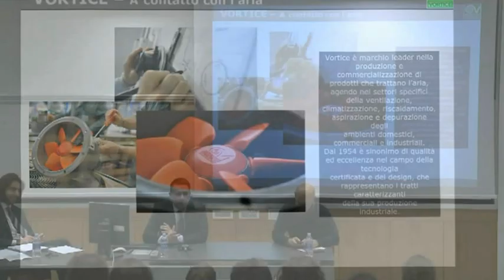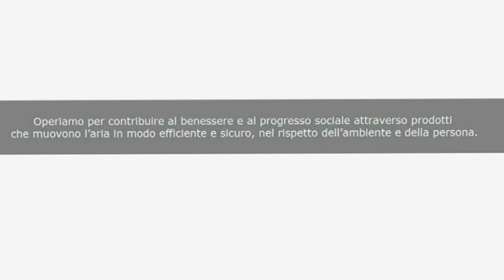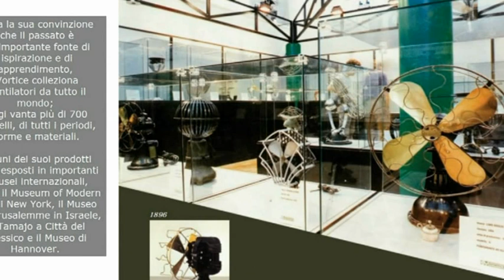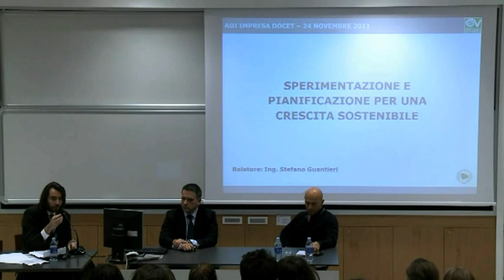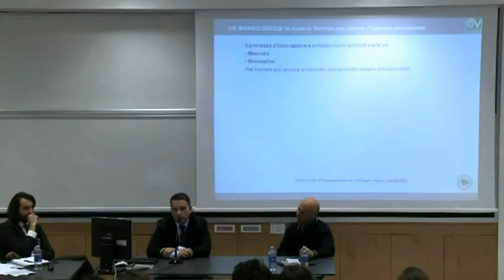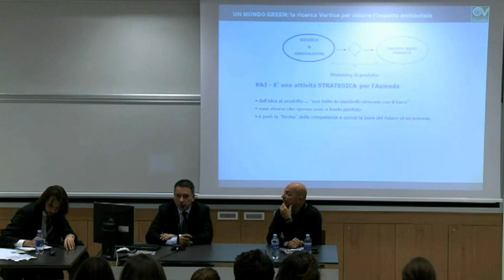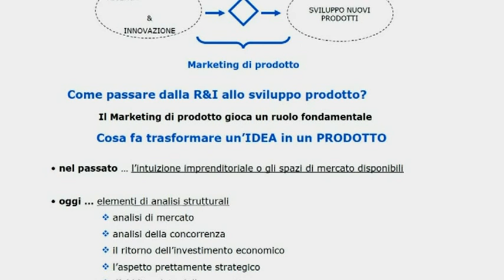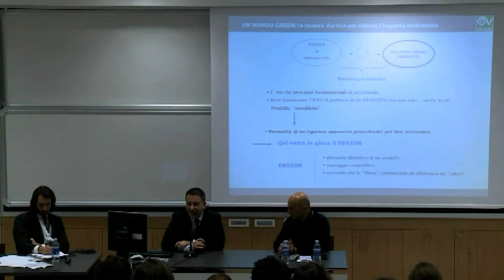ADI Impresa Docet, Vortice 2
L'incontro del 24 novembre 2011 con Stefano Guantieri, direttore generale.